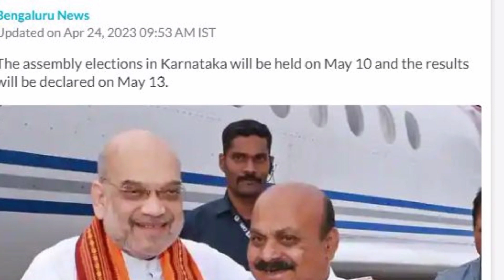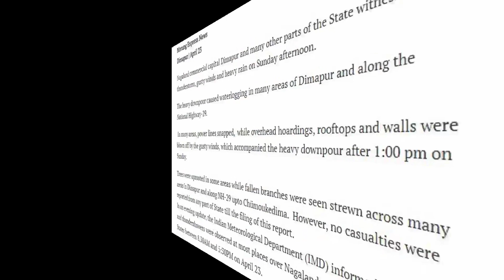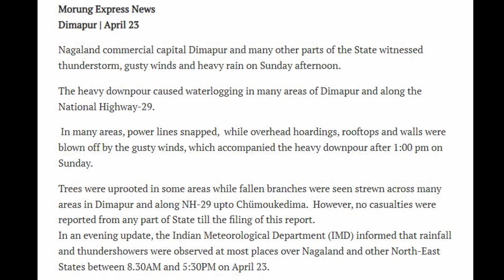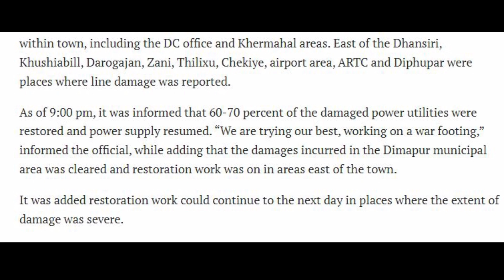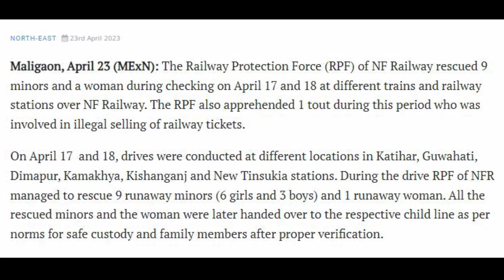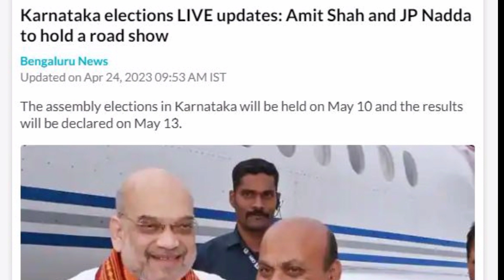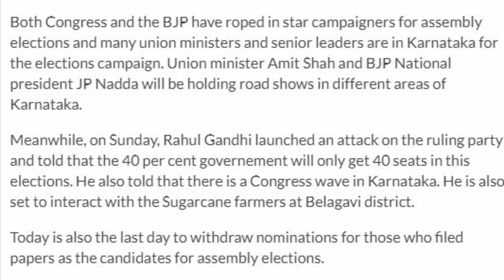On 24th April 2023, Latest evening news @Yimkhiungyiusheak #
* Heavy rain, thunderstorm reported across Nagaland on Sunday afternoon
* The Railway Protection Force of NF Railway rescued 9 minors during checking on April 17 and 18
* The Assembly Election in Karnataka will be held on May 10 and the result be declared on May 13